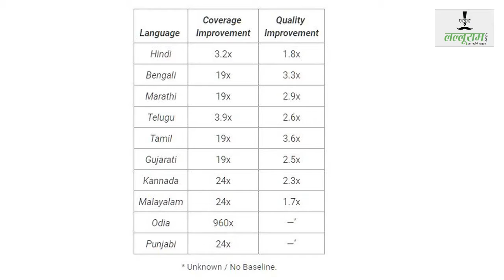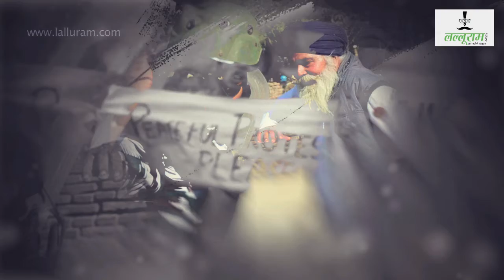Google Transliteration में अब भारत की दस भाषाओं को जोड़ा गया है।